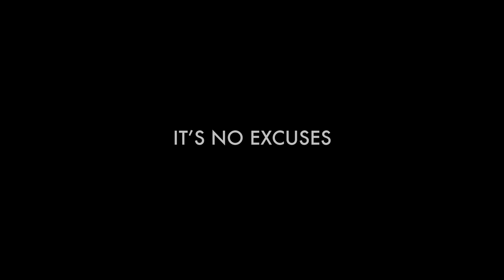Future - Like I Never Left - Pt. 3